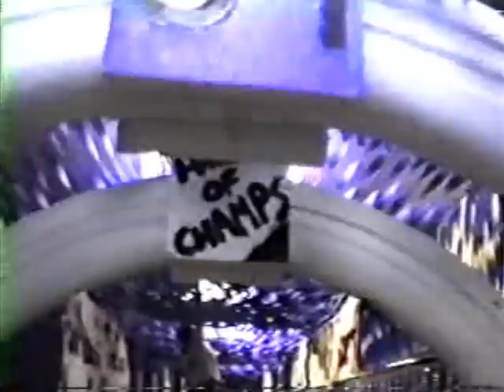Honesdale High School Class of 1989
1989 Senior Class Video